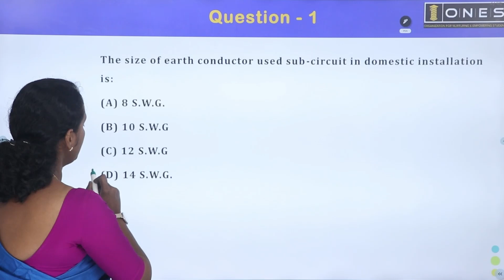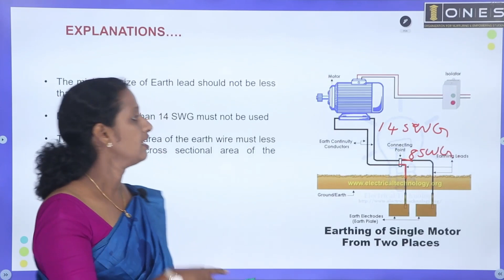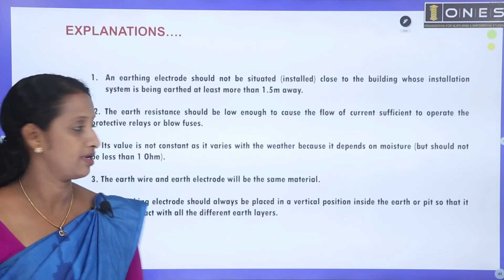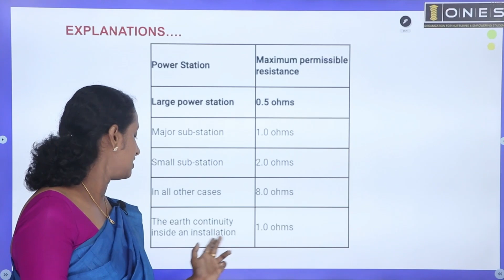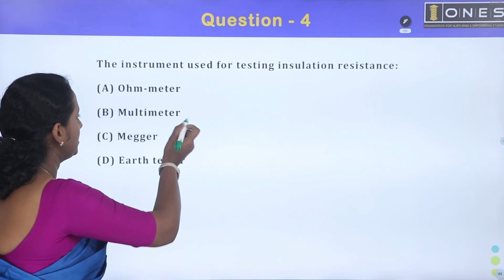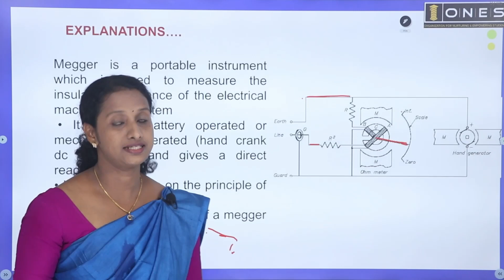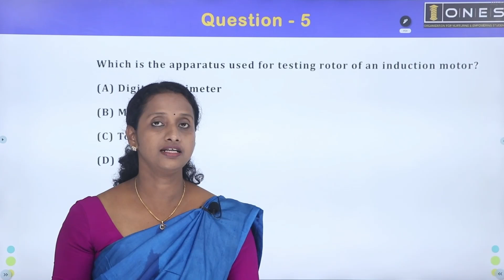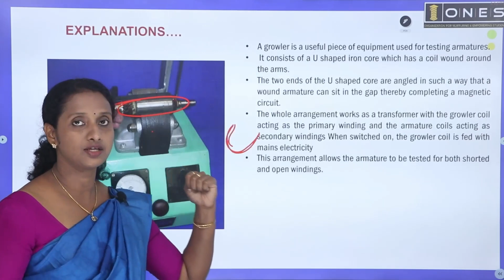Kerala PSC | KSEB Sub Engineer | Revision Series | Part 10 | ONES